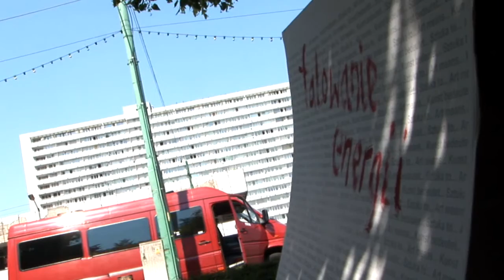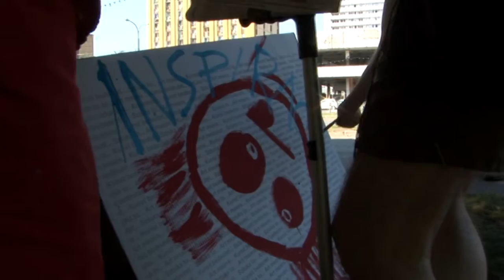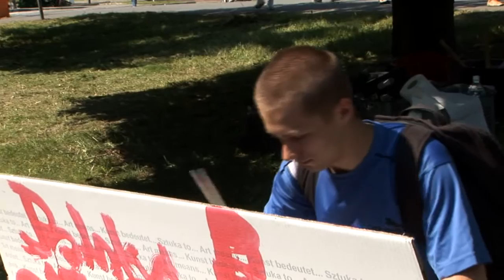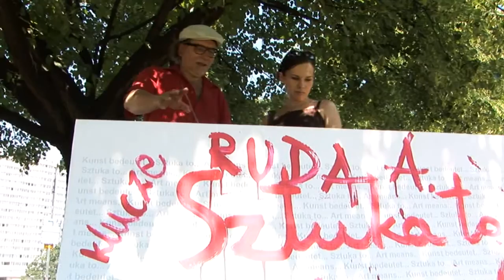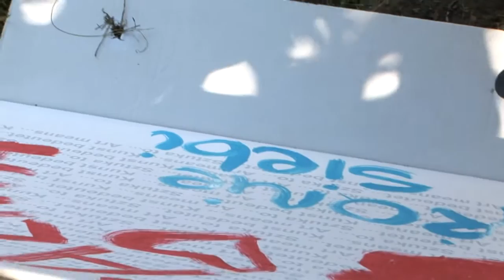"OKUPUJ SZTUKĘ!" Janusz Byszewski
„DO SZTUKI GOTOWI START!" to projekt edukacyjno-artystyczny realizowany przez Galerię Sztuki Współczesnej BWA w Katowicach od początku 2012 r. Potrzeba realizacji projektu zrodziła się z chęci wyjścia poza mury Galerii, wprost na ulice miasta, po to, by dotrzeć ze Sztuką do mieszkańców Katowic z różnych środowisk i grup wiekowych. Formuła projektu zakłada dwupłaszczyznowe, komplementarne działania: z jednej strony happeningi, performance, akcje przeprowadzane przez zaproszonych artystów, z drugiej: działania edukacyjno-animacyjne angażujące grupę osób składającą się z dzieci, młodzieży i osób starszych. Wydarzenia są inicjowane w różnych zakątkach miasta, umożliwiając mieszkańcom Katowic aktywne uczestniczenie w działaniach artystycznych oraz inspirując ich do samodzielnej aktywności twórczej i świadomego uczestnictwa w życiu kulturalnym.

Akcja "Okupuj Sztukę!":
Każdy protest ma własną strukturę, wytwarza swoiste rytuały, język, gramatykę zachowań.
Bunt, niezgoda, oburzenie, żądania, eskalacja agresji. Sytuacje, którymi żywią się i politycy, i media. Zaanektowane przez wojnę słowo okupuj — ma jednak i inne konotacje. Okupowanie — to po prostu zajmowanie miejsca, wypełnianie. Znaczy też: urzędować, używać, zamieszkiwać, pozostawać i obejmować w posiadanie. Ogólne hasło okupowania sztuki nabiera sensu poprzez odpowiedzi uczestników akcji na pytanie — czym jest dla nich sztuka?

Janusz Byszewski — Współzałożyciel grupy pARTner (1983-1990); od 1989 kurator i założyciel Laboratorium Edukacji Twórczej w Centrum Sztuki Współczesnej w Warszawie; od 1996 prowadzi warsztaty Projektowanie sytuacji twórczych w ramach specjalizacji Animacja kultury w Instytucie Kultury Polskiej UW. Autor kilkudziesięciu projektów w Polsce i za granicą. Książki: Tutaj jestem (1994), Inne muzeum (1996), współautor z Marią Parczewską: Projektowanie sytuacji twórczych (2005), Dom, moje centrum świata (2005), Sztuka współczesna — instrukcja obsługi (2007, 2009), Muzeum jako rzeźba społeczna (2012).

Projekt DO SZTUKI GOTOWI START! został dofinansowany ze środków Narodowego Centrum Kultury w ramach Programu Narodowego Centrum Kultury — Kultura — Interwencje.

Idea i koordynacja projektu do DO SZTUKI GOTOWI START!: Aneta Zasucha i Tomasz Dąbrowski
Realizacja filmu: Grzegorz Kowalski i Wojtek Stupnicki